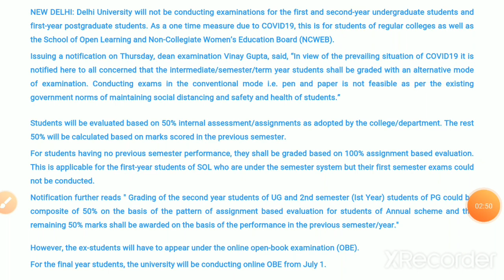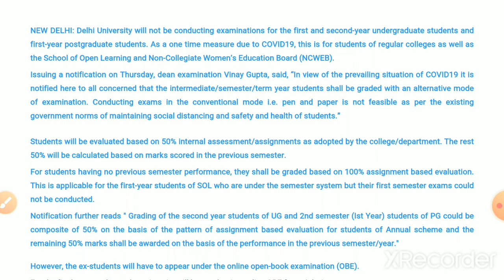du exam updates| Big update of DU university examination| Commerce study point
du university exam news|delhi university exam news|delhi university exam news 2020 4june|delhi university semester exam news|SOL examinations|.

du open book exam
du open book examination
du open book exam 2020
du open book
du sol open book exam

Try to ignore some silly mistakes🙏🤗

thankyou!!

commerce study point priyanshigarg ok